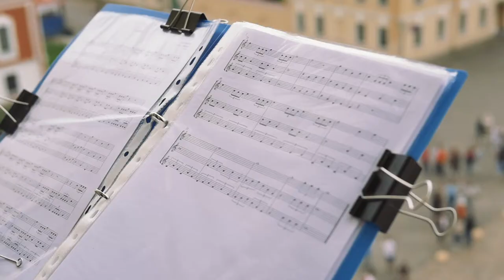Воскресные мелодии трубы в Петропавловке